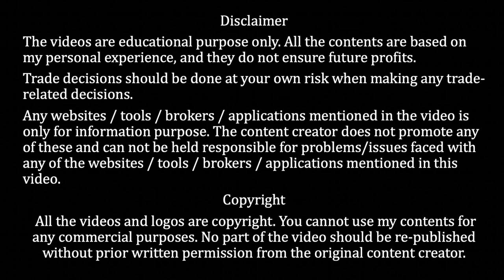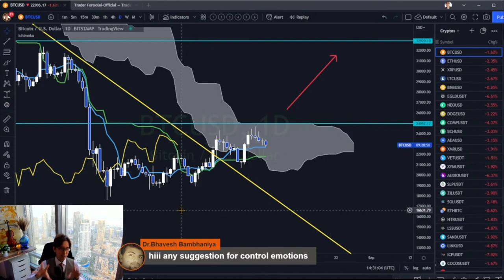How to Avoid Emotional Trades / 11 Aug 2022